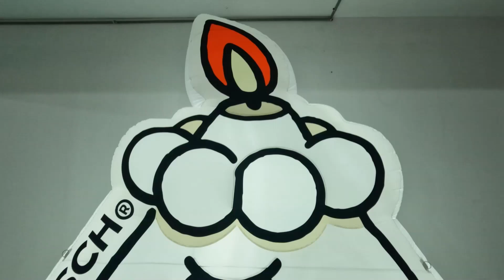Advertising Inflatables For Nightclub Event Or Wedding Stage Inflatable Decoration